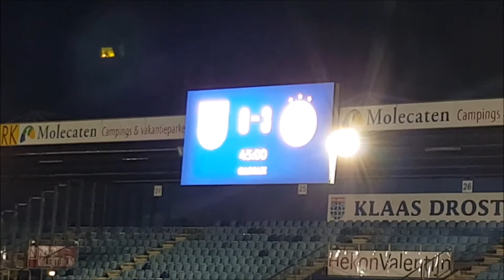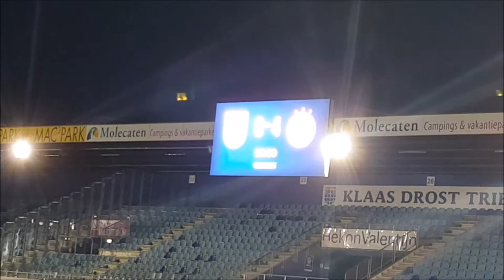PEC Zwolle Vrouwen - Ajax Vrouwen (15.02.2019)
In de kampioenspoule van de Vrouwen Eredivisie